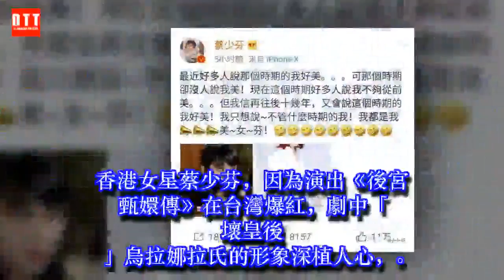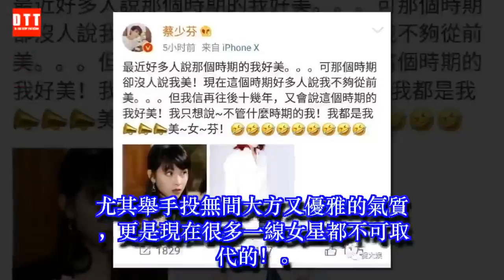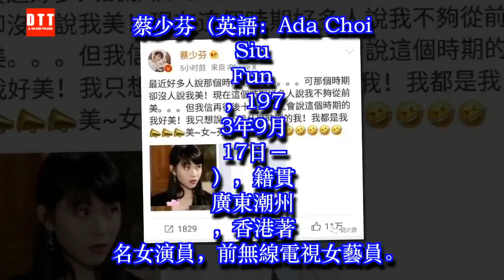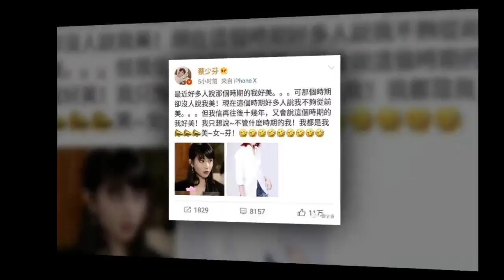《甄嬛》皇後感慨「從沒人說我美」！網友起底25年前舊照「比甄嬛美10倍」驚艷眾人！ ✔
✔ MC Network [ 36 寵物 ] 《甄嬛》皇後感慨「從沒人說我美」！網友起底25年前舊照「比甄嬛美10倍」驚艷眾人！
香港女星蔡少芬，因為演出《後宮甄嬛傳》在台灣爆紅，劇中「壞皇後」烏拉娜拉氏的形象深植人心，
不過在觀眾評選心目中「後宮最正妃子」排行榜中，卻屈居末位！
日前有網友翻出她25年前，超美劇照，讓大家都不斷驚呼：「比甄嬛美10倍啊！」

日前蔡少芬在微博貼出自己年輕時和現在的對比照，引起不少網友討論，有網友大讚她以前有夠美，

現在也很有氣質但她本人卻說：

「最近好多人說那個時期的我好美...可那個時期卻沒人說我美！

現在這個時期好多人說我不夠從前美...」

結果就有網友翻出她25年前的劇照，根本女神啊！